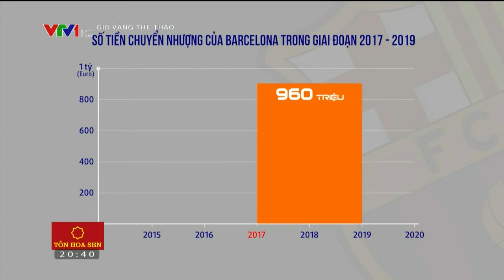Cuộc khủng hoảng dẫn đến sự ra đi của Lionel Messi